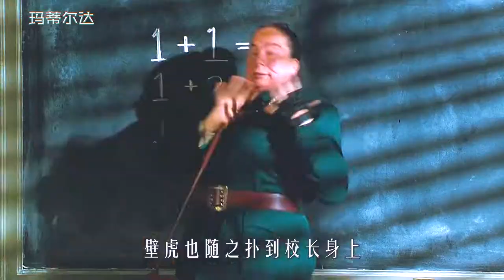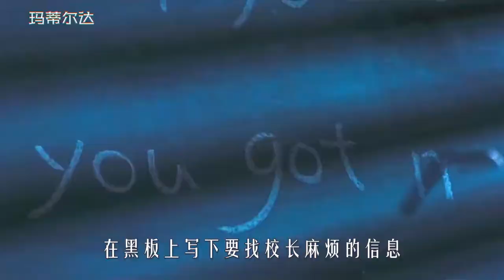女孩从小被父母无视，4岁会做饭，6岁就将校长赶出学校，奇幻片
《玛蒂尔达》
女孩从小被父母无视，4岁会自己做饭，6岁就将校长赶出学校